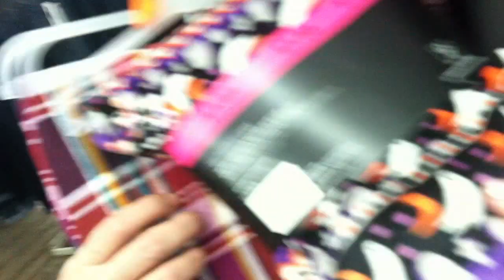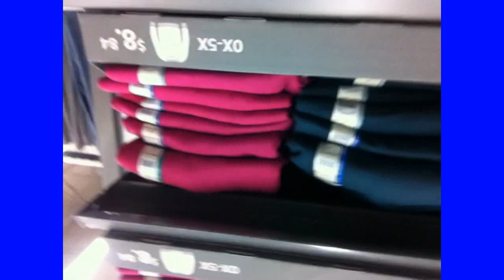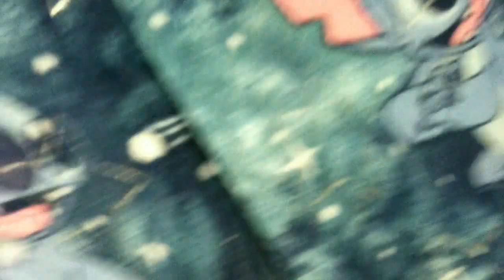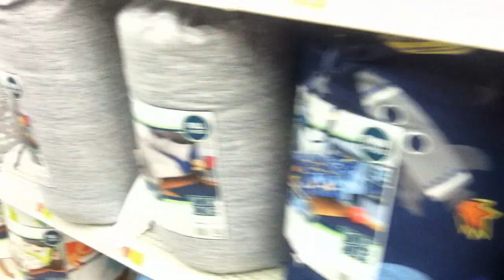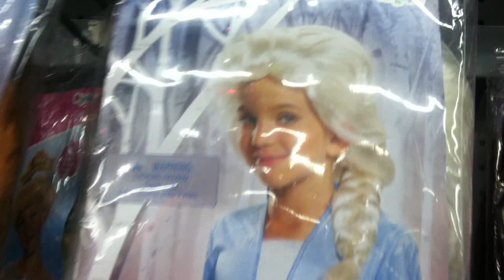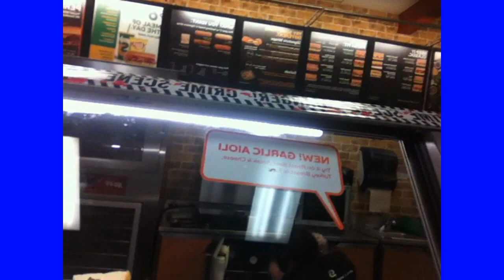JOJO SIWA bows